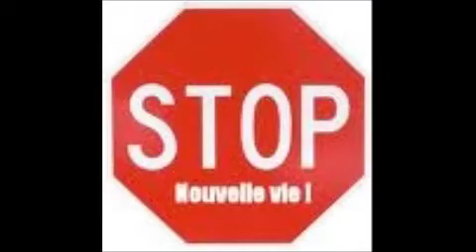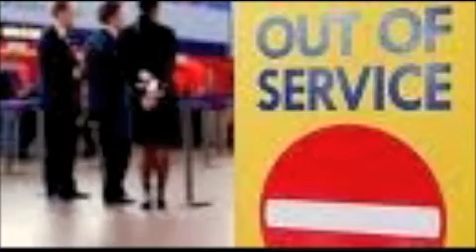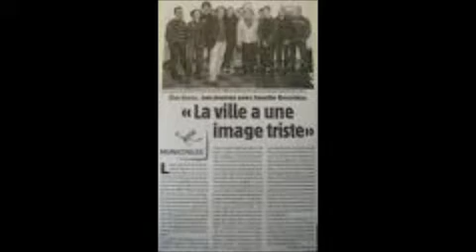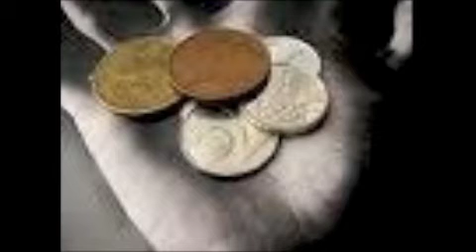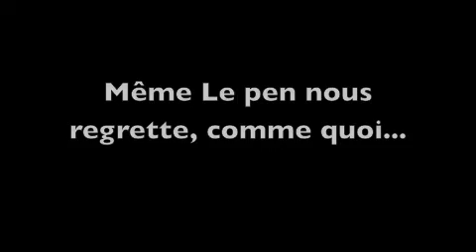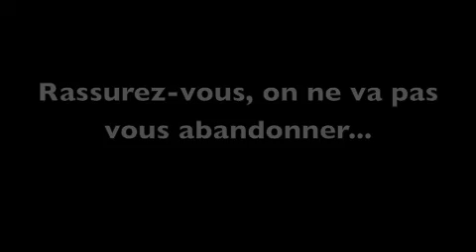La france sans nous...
Les conséquences d'un supposé, départ massif des communautés étrangères, en France.